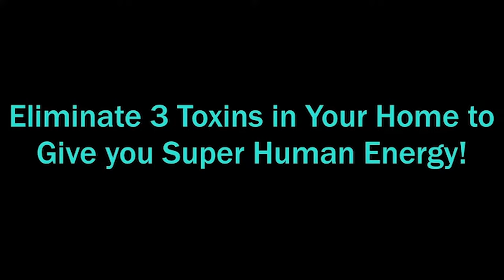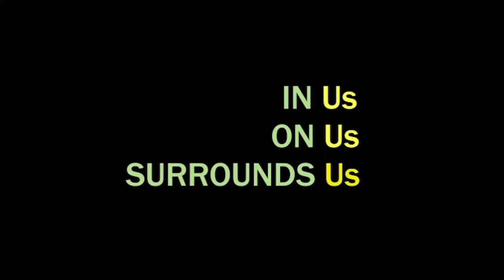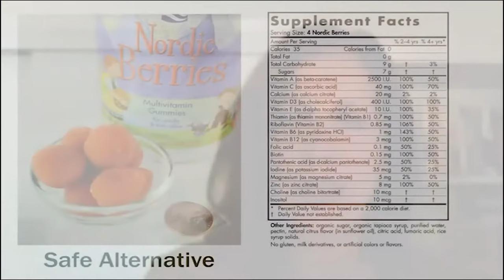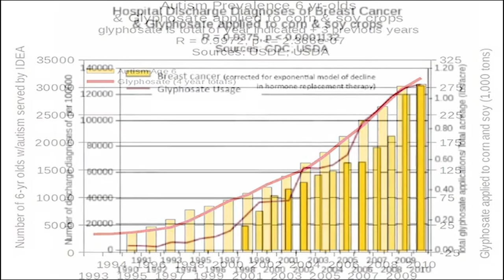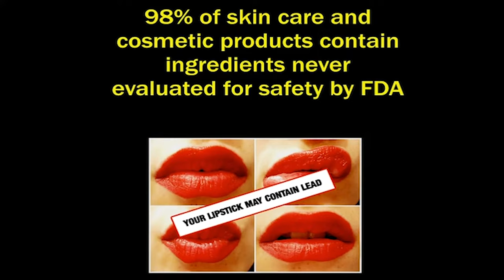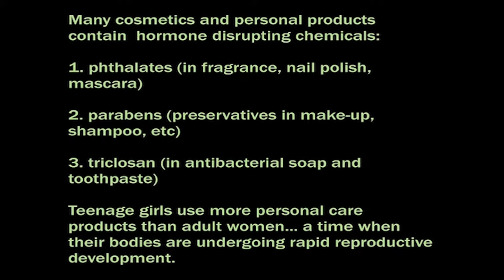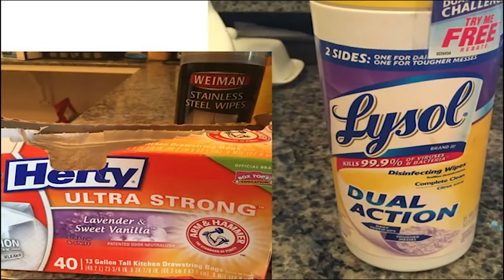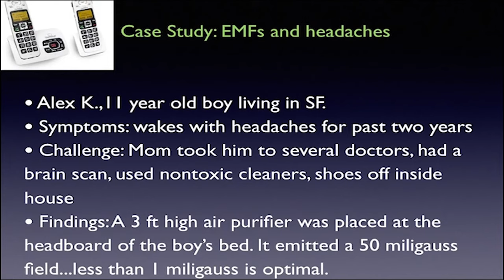☀️ 3 Toxins You Must Remove From Your Home To Boost Your Energy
In this episode, Discover 3 toxins to remove from your home to boost your health.

In this episode, I am speaking with Beth Greer – who is an environmental toxins expert and educator, an award-winning journalist and author of the bestseller Super Natural Home. We will talk about the 3 most common sources of toxins and what you can do to remove them from your home.

In this podcast, Beth and I discuss:
• How food additives affect your health
• 3 “health-promoting” products that contain food dyes
• The correlation between glyphosate and autism
• How the products you use affect your health
• The way EMFs affect your sleep

🕒  In This Episode:
Food additives (11:01)
The role of glyphosate (16:36)
Why the body products we use are toxic (22:18)
How fragrance can affect your health (27:18)
The best natural cleaning products (36:12)
How EMFs can affect your health and sleep (33:33)